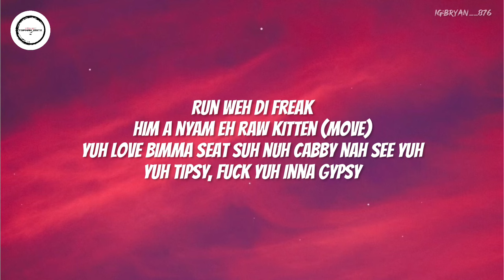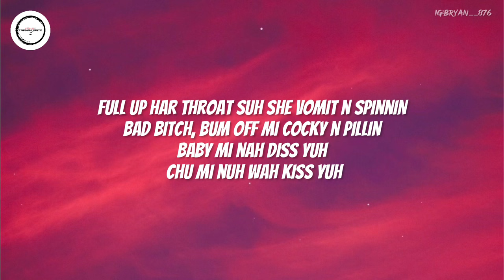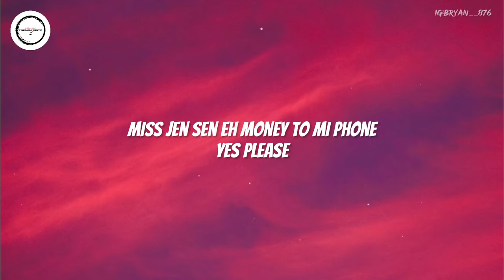Malie - Throat Goat (Lyrics)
Produce By: Attomatic Records | Hemton Music | Dansky Records

IF ANY PRODUCER OR LABEL HAVE AN ISSUE WITH THIS SONG OR PICTURE, PLEASE GET IN CONTACT WITH ME AND I WILL DELETE IT IMMEDIATELY